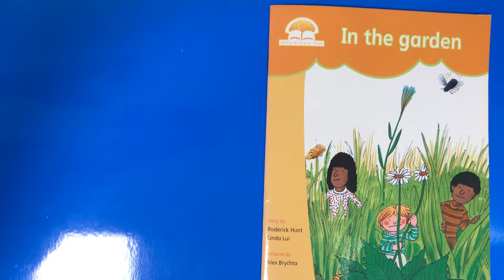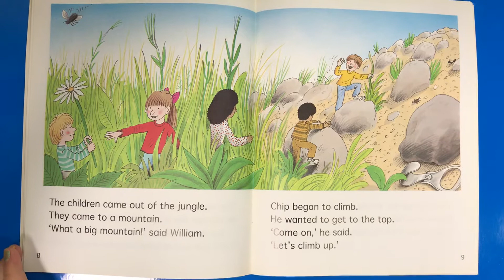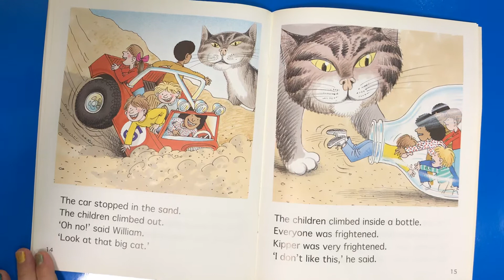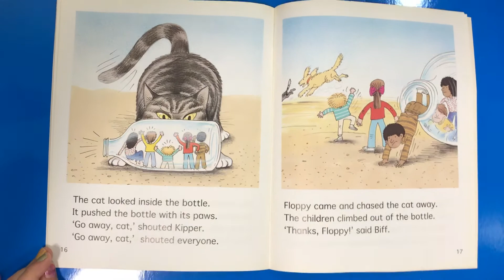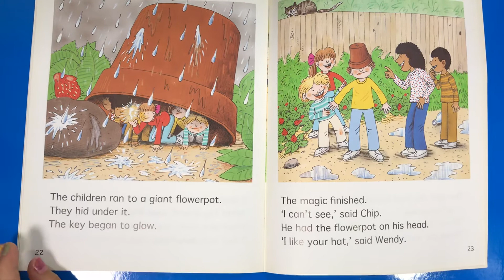Oxford read tree read aloud - In the garden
Read by kan